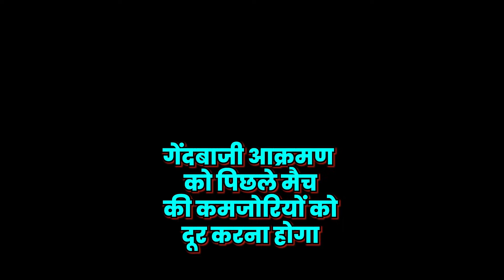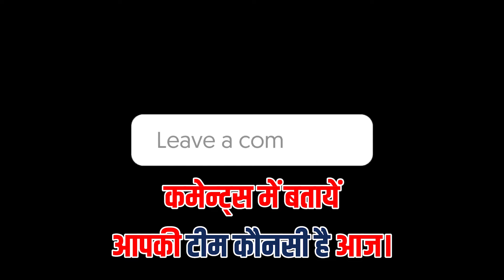Chennai vs Rajasthan IPL 2024 Match No. 61 Prediction Today | CSK vs RR 100% Sure Toss Prediction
Chennai vs Rajasthan IPL 2024 Match No. 61 Prediction Today | CSK vs RR 100% Sure Match Prediction Toss Winner

Get ready for the big Chennai Super Kings vs Rajasthan Royals 61 IPL match!  Want to know CSK vs RR who will win, might happen? We've got some exciting RR vs CSK jackpot match predictions for you. We'll break down the teams and tell you who we think has the best chance to win.

CSK vs RR today match prediction,
ipl 2024, jackpot match, CSK vs RR match fix report,
Chennai vs Rajasthan match prediction today,
toss prediction today, CSK vs RR who will win
cricket prediction,
IPL winner prediction,
aajka match kaun jitega, 6 over session,
Chennai Super Kings vs Rajasthan Royals,
fancy, toss prediction, cbtf,
Chennai vs Rajasthan prediction, today toss prediction,
Indian Premier League,  today match win prediction ,
who will win today match prediction astrology,

Chapters
0:00 Introduction Rajasthan Royals vs Chennai Super KingsT20 Match
1:07 Today IPL prediction
1:54 Indian Premier League astrology today
2:37 Who will win Toss CSK vs RR
3:57 today match who will win

CSK vs Rajasthan match prediction
ipl match prediction best telegram channel
T20 Winner
Sure Winning
Betting Prediction
Pitch Report
Experts
Head To Head
Prediction 2024
Analyzing team strengths,
player form,
pitch conditions
match prediction today who will win
Player form, injuries,